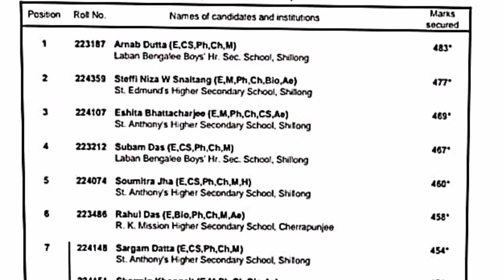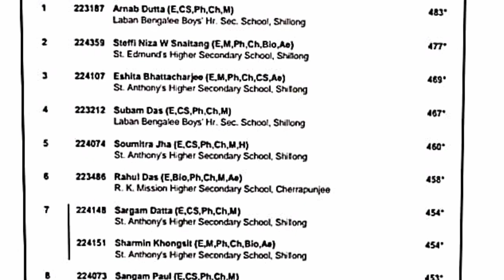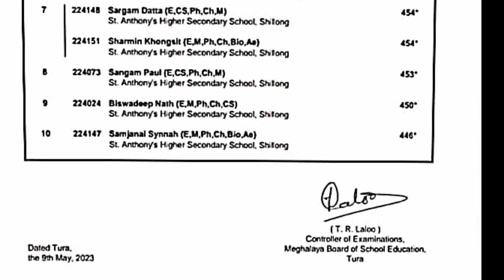ki topten mynta u snem 2023 science stream kidon 11ngut bad wan hakhmat duhka Laban Bangallee Boy's